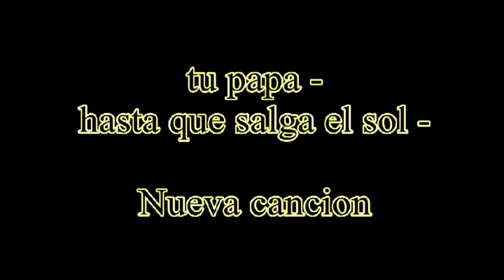Tu papa ! -Hasta que salga el sol [Nuevo tema] [Descargar MF][Mp3]